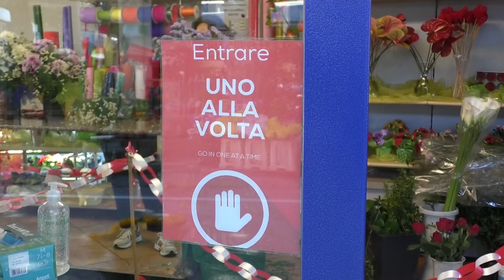Teramo: cimitero di Cartecchio preso d'assalto dai visitatori alla riapertura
Tante persone hanno voluto portare un fiore sulle tombe dei cari defunti dopo tanto tempo. Tornano a respirare anche gli esercizi dei fioristi

| SUPER J |

Contatti Redazione:
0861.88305